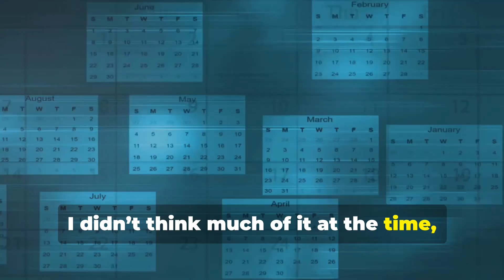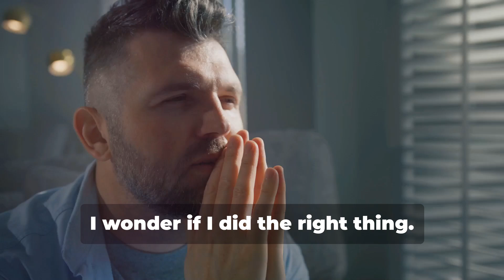Am I wrong for divorcing my wife over this?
OP says that he started to see an imbalance between his daughter and his new wife's daughter's things. His daughter's belongings were given to her daughter. There was always an excuse, but he divorced her when he learned the truth. Was he wrong?